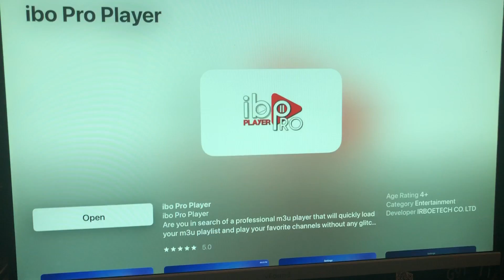How to install Ibo Player Pro for Apple TV?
To install Ibo Player Pro for Apple TV, follow these step-by-step instructions:

1. Access the App Store: Turn on your Apple TV and navigate to the App Store from the home screen using the remote control.

2. Search for Ibo Player Pro: Using the search function, type "Ibo Player Pro" into the search bar and press Enter. The search results will populate with the app.

3. Select Ibo Player Pro: Once you find Ibo Player Pro in the search results, click on it to open the app details page.

4. Install the App: On the app details page, you'll see an option to "Get" or "Install". Click on this button to begin the installation process. If the app is not free, you may be prompted to confirm your purchase or enter your Apple ID password.

5. Wait for Installation: The installation process may take a few moments depending on your internet connection speed. Once the installation is complete, you'll see the app icon appear on your Apple TV home screen.

6. Launch Ibo Player Pro: Navigate back to the home screen of your Apple TV, and you should see the Ibo Player Pro icon among your apps. Use the remote control to select the icon and press the touchpad to launch the app.

7. Sign in or Create an Account: Upon launching the app for the first time, you may be prompted to sign in with an existing account or create a new one. Follow the on-screen instructions to complete this step.

8. Enjoy Ibo Player Pro: Once you've signed in or created an account, you should have full access to Ibo Player Pro's features and content. Explore the app and enjoy streaming your favorite videos, music, or other media content on your Apple TV.

Following these steps should enable you to successfully install Ibo Player Pro on your Apple TV and begin using it to enjoy a wide range of entertainment options.

ℹ️ HOW TO USE OUR M3U STREAM PLAYER:
- get an m3u URL or playlist from your provider (we are just a Media player).
- upload your playlist to our website.
- activate your account via the website.
                   * USE IBO PLAYER PRO NOW*

Thank you for choosing ibo Player Pro! We hope this user manual helps you maximize your YouTube viewing experience. Enjoy your videos!